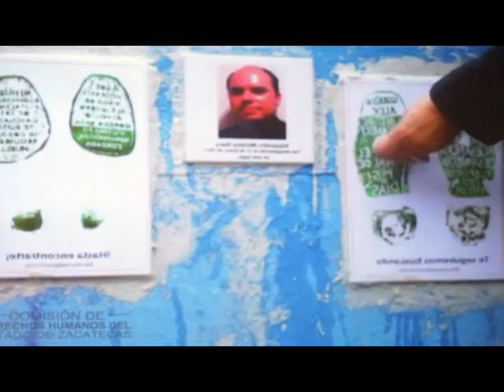FT PREMIO TENAMAXTLE 2021CDHEZ